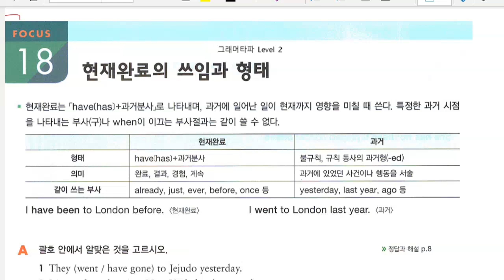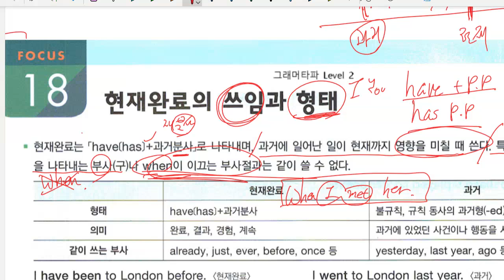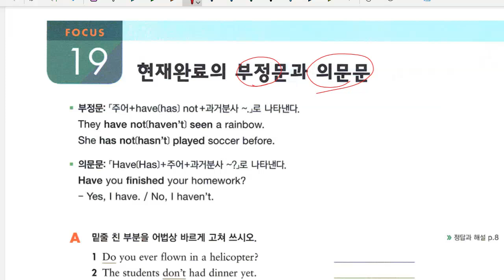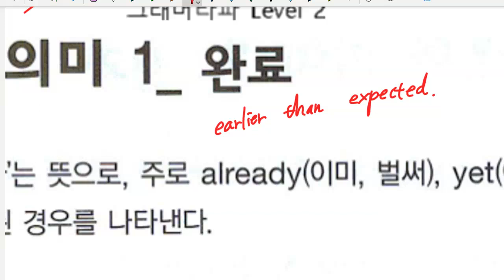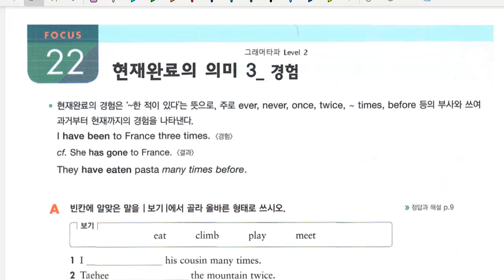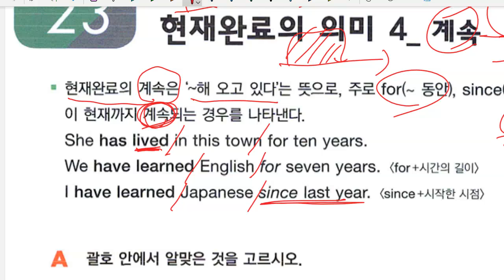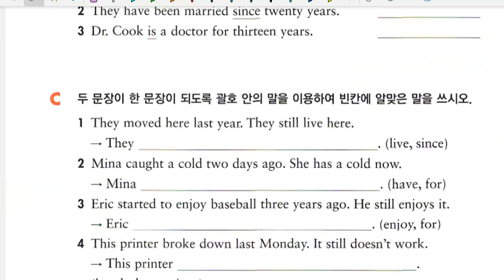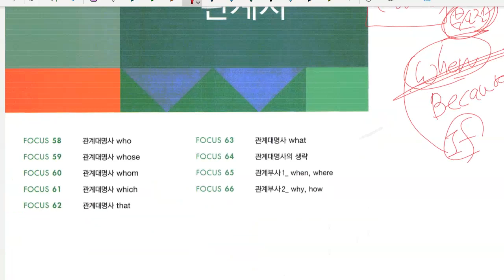중1 2023 02 15 문법 현재완료시제 문법 관계사